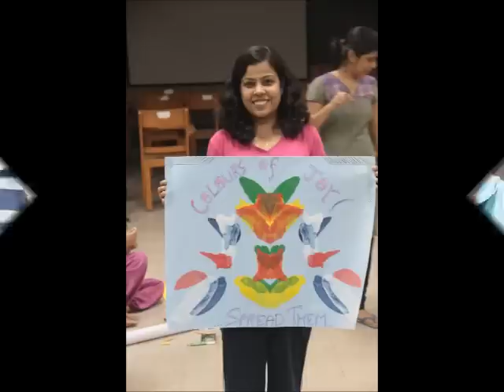Posters of Joy @ XLRI - Jamshedpur JoyFest: Joy of Giving Week 2012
They were once described as MBAs in Joy Management. Students of XLRI making hand-made posters to be used for creating awareness about "Jamshedpur JoyFest: Joy of Giving Week 2012"